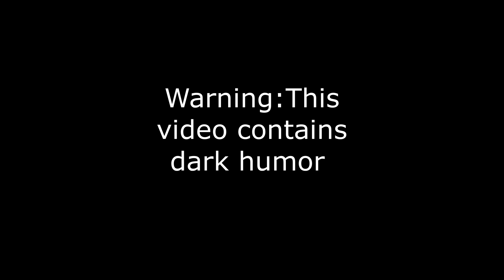SFM FNAF William and Vanny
DSPRIME8411
Security breach
Scott Cawthon
animatronics
burntrap
cassie
fnaf 1
fnaf 2
fnaf 3
fnaf 4
fnaf 5
fnaf 6
fnaf 7
fnaf memes
fnaf ruin
fnaf vr
for you
freddy
funny
glamrock chica
glitchtrap
gregory
memes
mimic
monty
roxy ruin
scraptrap
shattered chica
shattered freddy
shattered monty
shattered roxy
springtrap
the mimic
vanny
withered
five nights at freddy's
five nights at freddy's movie